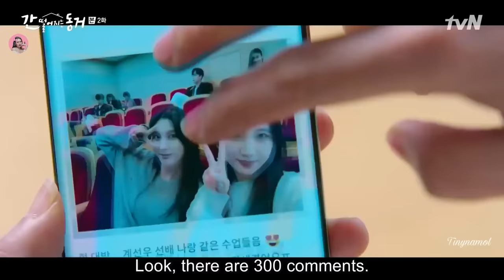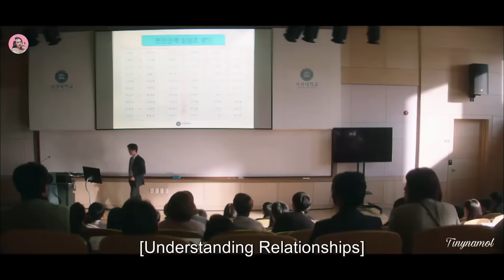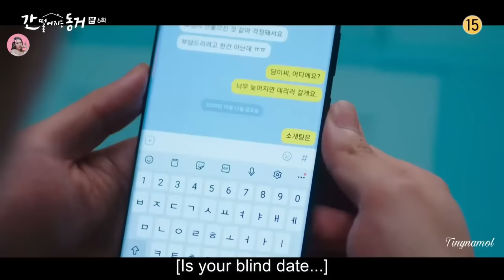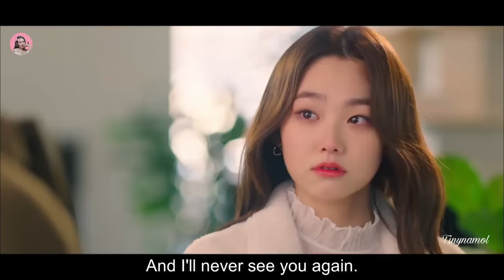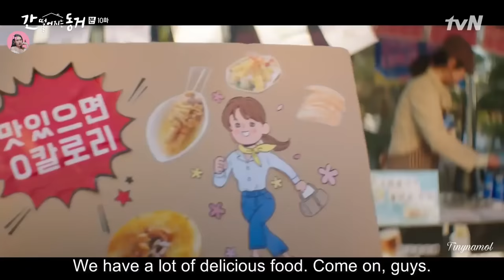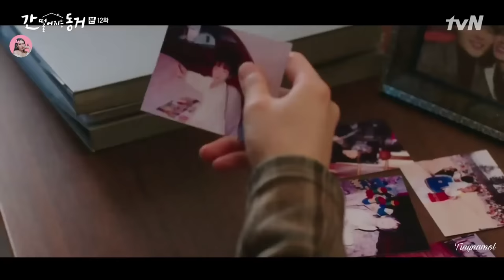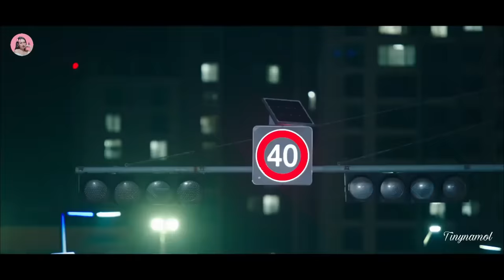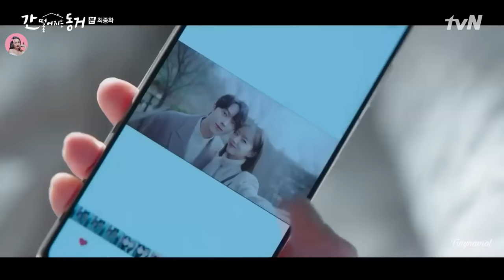លង់ស្នេហ៍កញ្រ្ជោងកន្ទុយ9 មួយរឿងពេញ | Movie review | សម្រាយសាច់រឿង | kdrama | Tinynamol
My roommate is gumiho

8.1/10 IMDb

Written by: Baek Sun-Woo, Choi Bo-Rim
Directed by: Nam Sung-Woo, Park Joon Hwa
Composer: Moon Sang-nam
Executive producer: Jang Jeong-do
Producers: Park Joon-seo, Han Seok-won
Production companies: Drama House, Contents Zium, JTBC Studios
Distributor: tvN, iQiyi
Original release: May 26 –July 15, 2021